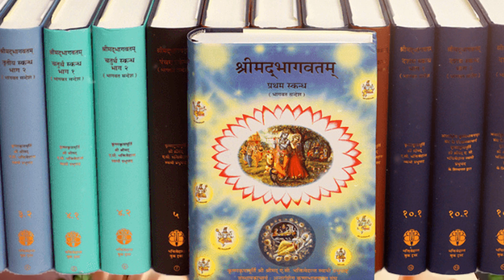भागवत में किसकी चर्चा है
Hare Krishna!
Have you felt dissatisfied with the inaccurate answers on the internet regarding life and spirituality?
Great! Cause here on this channel we will help you with authentic and bonafide answers straight from the Vedic scriptures applicable for the modern time!

According to the latest government policies